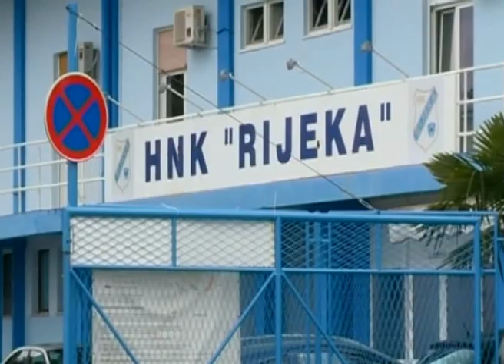Igor Musa u ovih 10g Dinamo je napravio veliki pomak prema euro nogometu